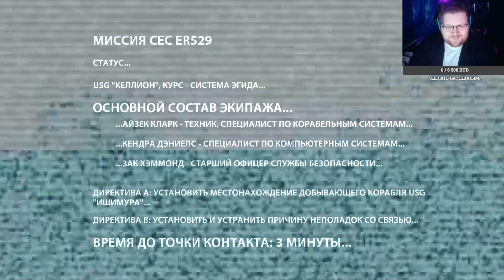Dead Space: Прохождение - Часть 1 |Деград-Отряд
- группы в ВК для оповещений и фоточек